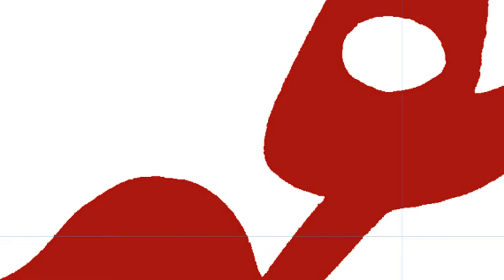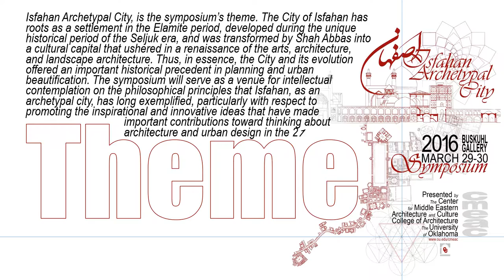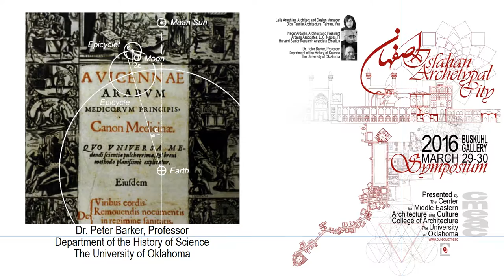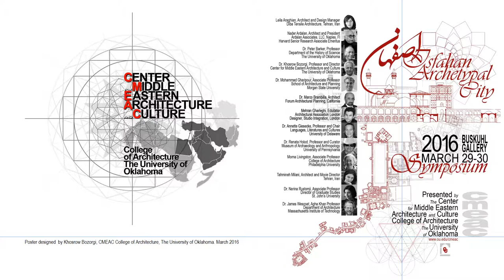Isfahan Symposium Presentation